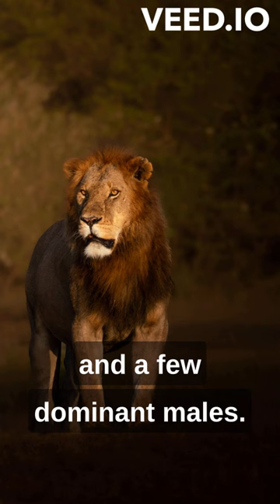Pets & Animals143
Pets & Animals143 Leopards are captivating predators with distinct physical attributes. They have a muscular build, featuring a long body, powerful legs, and a graceful gait. Their striking coat is adorned with rosette-shaped markings, providing effective camouflage in their natural habitats. Leopards are incredibly adaptable and can thrive in various environments, from dense forests to arid grasslands. They are solitary animals, stealthy and elusive in their hunting tactics. Leopards are known for their remarkable strength, capable of hauling prey twice their weight up into trees to keep it safe from other predators. Their keen senses, agility, and hunting prowess make them one of the most formidable big cats in the animal kingdom.